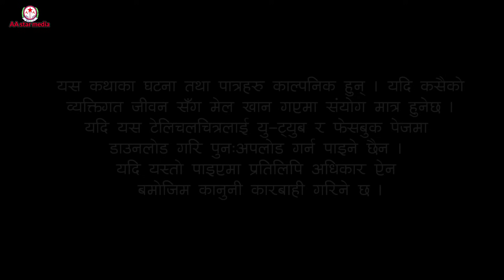Neel Kamal Nepali Teleserial||नील कमल ||नेपाली टेलिचलचित्र||Abhaya and Dibya||June 7, 2024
नमस्कार सम्पूर्ण दर्शक महानुभावहरूमा अाज तपाईहरूको लागि फेरि पनि अर्को भाग लिएर अाईसकेका छौ।तपाईहरूको सदैब यसरी नै माया ममता पाईराख्न सकुँ भन्दै अाज को नयाँ भाग यहाँहरूलाई के कस्तो लाग्यो कमेन्टमा प्रतिक्रिया दिनुहोला, यदि तपाईं नील कमल टेलिचलचित्र मन पर्यो भने aa star media yputube channel     लाई subscribe गरिदिनुहोला
Thanks🙏🙏🙏